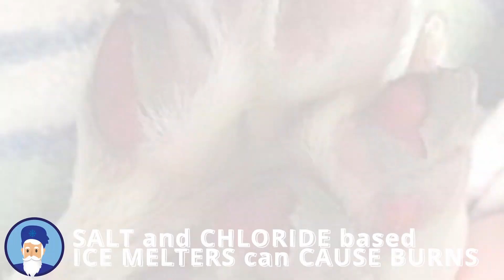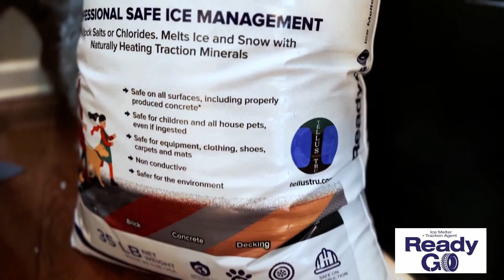Ready Go! Tellus Tru Global Pet Expo 2022 Video Loop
The Ready Go video loop for The Global Pet Expo.